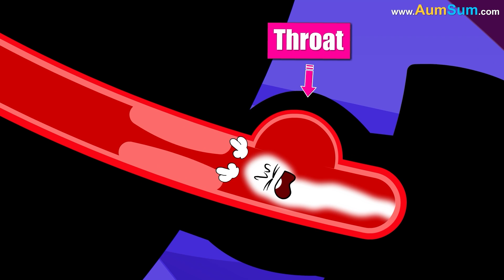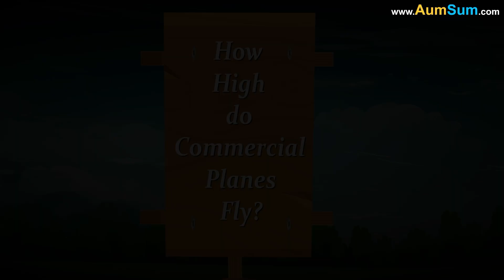Why do our Arms Swing when we Walk? + more videos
Why do our Arms Swing when we Walk?
Our arms swing when we walk because it helps with balance, stability, and energy efficiency.
Though it might seem unnecessary, arm swinging counteracts the motion of our legs, reducing rotational forces on the body and making walking smoother.
Studies show that letting our arms swing naturally requires less energy than keeping them still.
This movement is largely controlled by the nervous system and passive momentum, meaning it happens automatically without much effort.